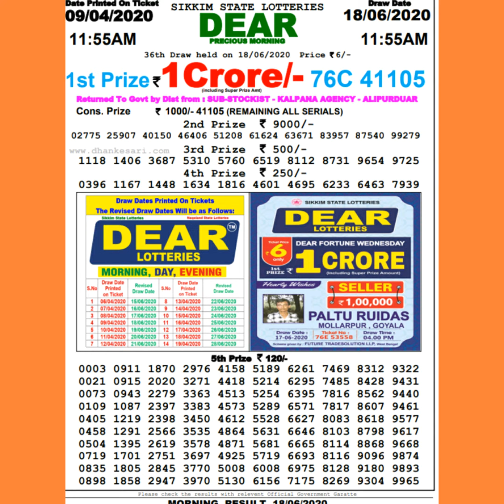DEAR LOTTERY 11:55AM 18/6/2020( SIKKIM STATE LOTTERY) RESULT